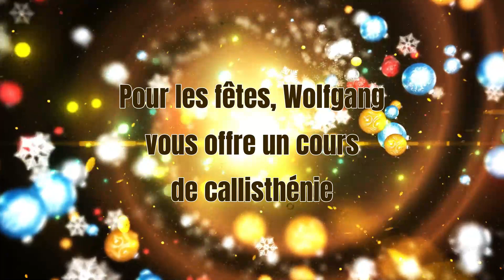Voeux 2024 Isa & Wolf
Les voeux 2024 d'Isabelle & Wolfgang